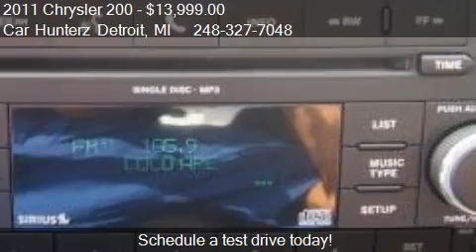2011 Chrysler 200 Touring 4dr Sedan for sale in Lathrup Vill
This 2011 Chrysler 200 Touring 4dr Sedan is for sale in Lathrup Villlage, MI 48076 at Car Hunterz Detroit.
Engine: I4 2.4L I4
Transmission: Other
Color: Dk. Gray
Mileage: 26775
Contact Car Hunterz Detroit 28860 Southfield road  Lathrup Villlage, MI 48076 to test drive this 2011 Chrysler 200 Touring 4dr Sedan today.